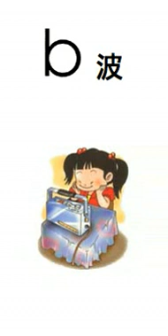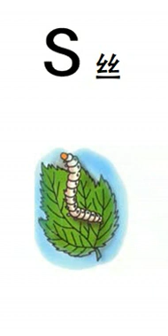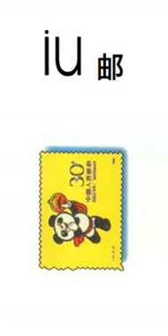Song Chinese Mandarin PinYin